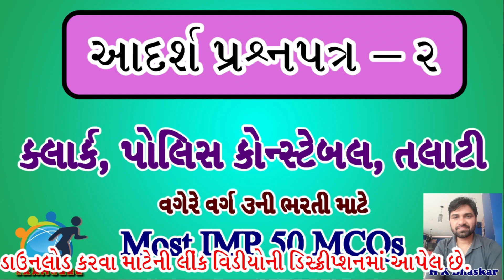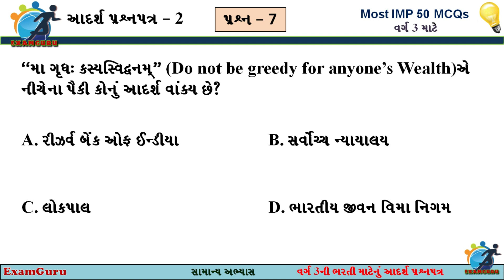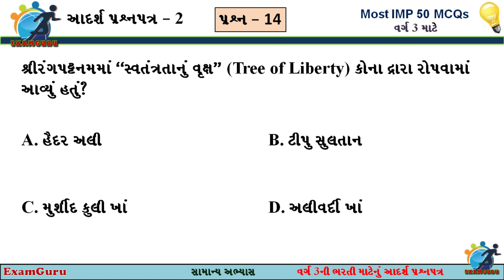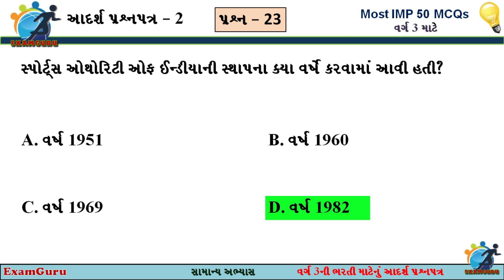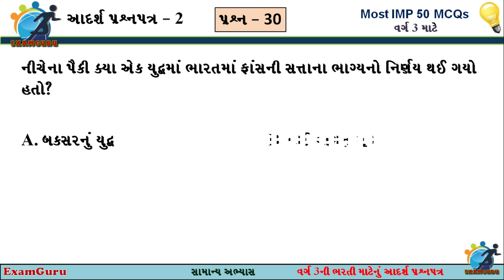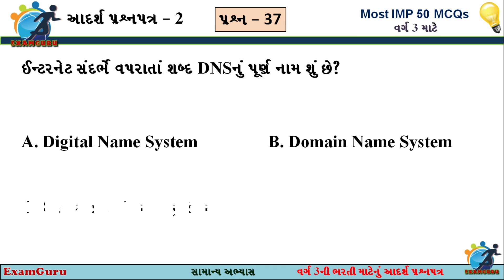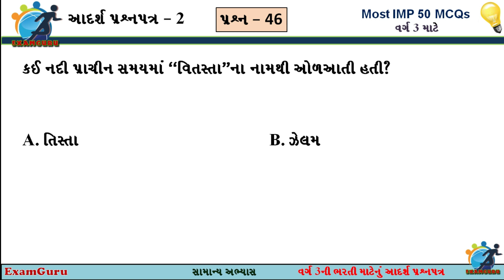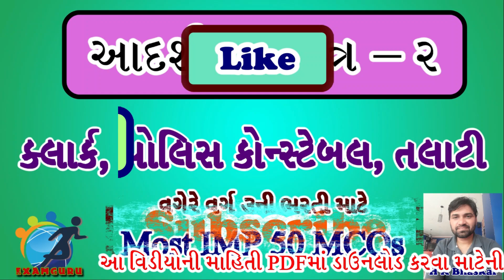Model Test 2 for Clerk Police Constable, Talati | GK in Gujarati | Model Paper for Class 3 Gujarati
Hello Aspirants
Here we are providing to you a model Test for all type of Competitive examination, especially Clerk, Police Constable and Talati etc. This Test is very useful for GSSSB, Police Recruitment and Panchayat Seva Pasandagi Mandal examinations.
This is the 2nd video of Model Test Series for Class 3. This model Test is huge collection of Most Important 50 Questions for upcoming Competitive Examinations.
All questions are made according to syllabus of Clerk, Police Constable, Talati and GSSSB.  All detail in our videos is given in Gujarati. This video is very helpful for all kind of competitive Examination Preparation. We are aiming that this video will help you for better preparation for competitive examination for Government Job. This video is help you for upcoming competitive examination Like GPSC, GSSB, Clerk, Bank PO, IBPS, Revenue Talati, PSI, ASI and constable and all other competitive examination.

You can download video detail in PDF
To download this Model Question Paper 1 in Gujarati PDF, Please click on below given link

To download this Model Question Paper for Class 3 Paper 2 in Gujarati PDF, Please click on below given link